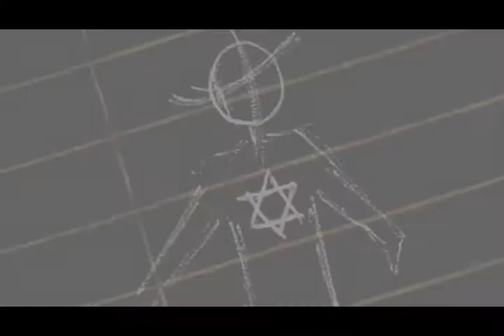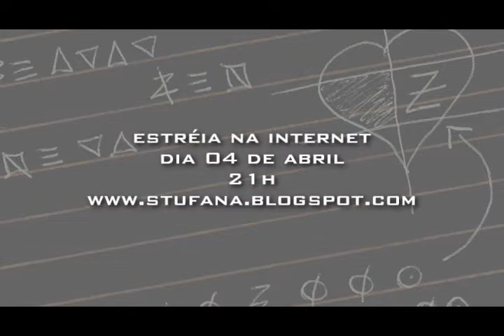Stufana - Trailer 2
Segundo trailer da minissérie Stufana, realizada pelos Grupos de Estudo de Dramaturgia e do Trabalho do Ator da Fundação Joaquim Nabuco.